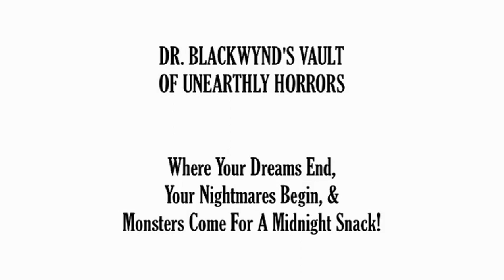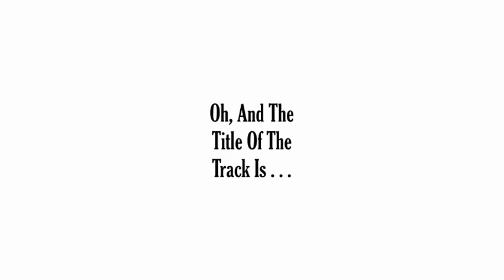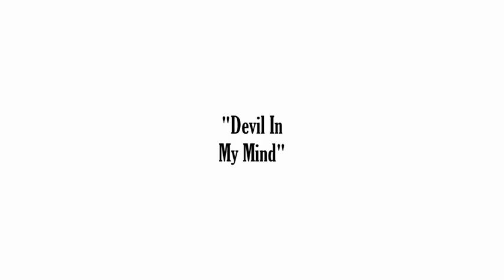Smoke Fairies - Devil In My Mind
Promo flick #34 highlights the always entertaining melodic strains of Katherine Blamire & Jessica Davies - the Smoke Fairies!